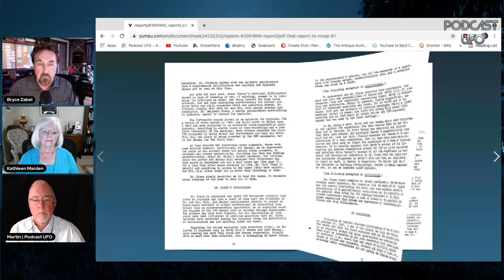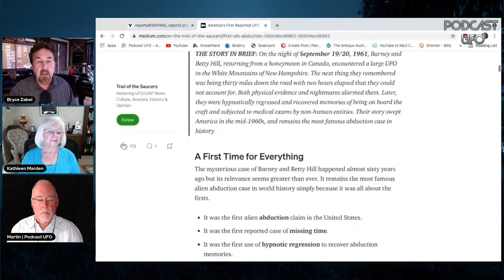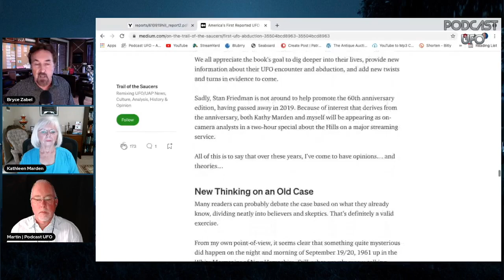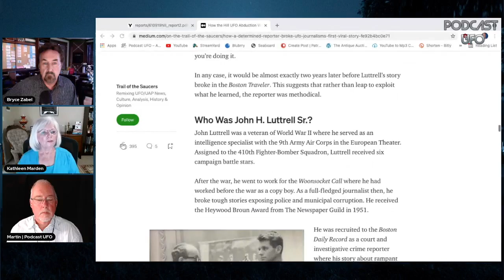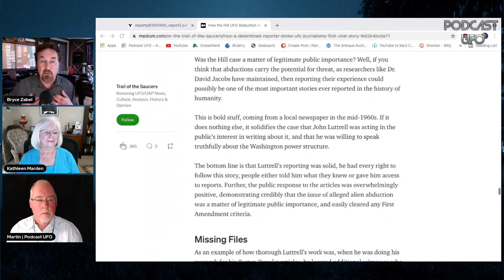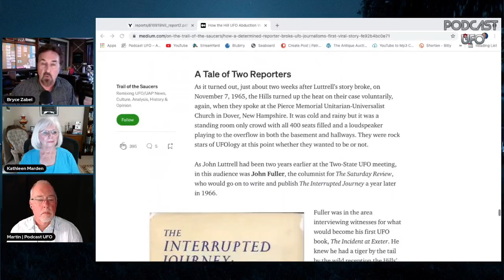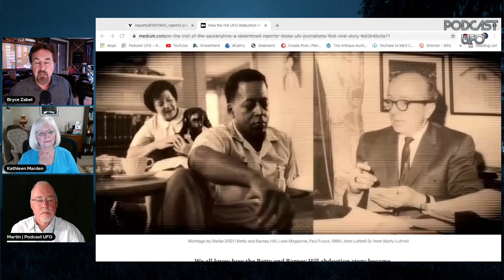09-21-21 (A.) Bryce Zabel & Kathleen Marden, Betty & Barney Hill 60th, John Luttrell Sr.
Show guest, Bryce Zabel & last minute invite, Kathleen Marden on legendary UFO Encounter Anniversary of Betty & Barney Hill. Bryce broaches some controversy from a journalistic view, speaks about his 10-part series featuring the Hills, and discusses his former series, Dark Skies
THIS SHOW IS DEDICATED TO LONGTIME SUPPORTER, KEVIN CHILDRESS (January 19, 1965 - August 31, 2021)
September 19/20 (Sunday/Monday), is the 60th anniversary of the Betty and Barney Hill encounter.
“The Reporter Who First Broke the Betty & Barney Hill UFO Abduction Story”:
September 21 (Tuesday), is the 25th anniversary of the NBC premiere of Dark Skies.

BRYCE ZABEL: A winner of the WGA award for screenwriting, Bryce Zabel has created and produced five primetime television series, including fan favorites Dark Skies and The Crow, and worked on a dozen TV writing staffs. A produced feature (Atlantis, Mortal Kombat) and miniseries (Blackbeard, Pandemic) writer, Bryce’s latest film, The Last Battle, based on a New York Times bestseller. His Breakpoint alternate history book series is the winner of the prestigious Sidewise Award for Surrounded by Enemies: What if Kennedy Survived Dallas? and continues with the publication of Once There Was a Way: What if The Beatles Stayed Together?. He was the first writer since Rod Serling elected to serve as Chairman/CEO of the Television Academy, the organization that awards the Emmys. He has taught screenwriting as an Adjunct Professor at the USC School of Cinematic Arts, reported on-air as a CNN correspondent, and won multiple awards for investigative reporting for PBS.

Kathleen Marden: Bio: Kathleen Marden is a leading ufologist who, since 1990, has been researching the perplexing nature of UFOs and the non-human entities associated with highly advanced aerial vehicles, not through the work of others, but via her own groundbreaking research, investigation, and experimentation. Her research has extended to archival collections and the US government’s involvement in the investigation of UFOs and its major studies. This has combined to give her a depth of knowledge that few possess.
She earned a B.A. degree in social work and was employed as an educator and education services coordinator while attending graduate school. She is a certified practitioner of regression hypnosis and the Quantum Healing Hypnosis Technique. Her interest in UFOs and contact began in 1961, when her aunt and uncle, Betty and Barney Hill had a close encounter and subsequent abduction in New Hampshire’s White Mountains. She spent fifteen years in painstaking investigation of the Hill abduction case and continues to seek the scientific analysis of the compelling evidence.
She has worked on three comprehensive studies on nearly 5,000 experiencers, two of which she initiated and saw to the end and has five professionally published books. Her bestseller with nuclear physicist Stanton T. Friedman (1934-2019) is “Captured! The Betty and Barney Hill UFO Experience”. She and Stanton worked together for nearly 14 years and collaborated on two additional books “Science Was Wrong” and “Fact, Fiction, and Flying Saucers”. Her book with Denise Stoner “The Alien Abduction Files” includes her investigation of six intergenerational cases of abduction/contact. Her fifth book “Extra Terrestrial Contact: What to Do When You’ve Been Abducted” is a comprehensive guide to contact for Experiencers, those who love them, professionals who work with Experiencers, and the interested public. Additionally, she is a contributor to the Edgar Mitchell FREE Foundation’s “Beyond UFOs: The Science of Consciousness and Contact with Non Human Intelligence”. Her essays have been published in several additional books and magazines. Her books are available in all formats on Amazon and Barnes and Noble. Autographed copies can be purchased on her
She has given on-camera commentary on the Discovery, History, National Geographic, Destination America, Science, and Travel channels and on several documentaries. Most recently, her work has been featured on Ancient Aliens and several Travel Channel shows. Kathleen has lectured at conferences across the United States and in Canada, Mexico, Brazil, and the UK. Additionally, she has given video lectures in Denmark and China.